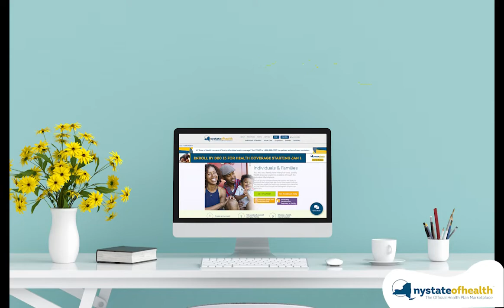Enroll In 2022 Health Coverage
Make sure to check everything on your list, including covering your health. Enroll in a 2022 health plan by December 15 for coverage starting January 1, 2022.